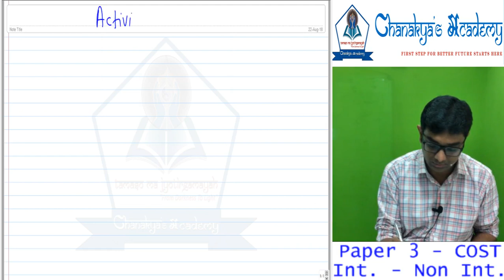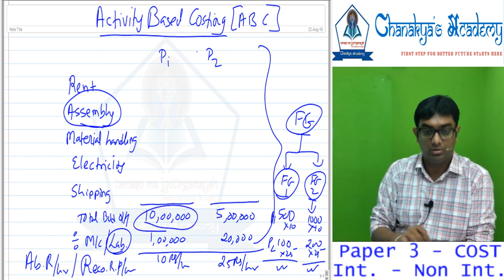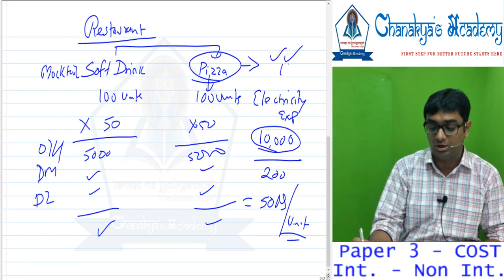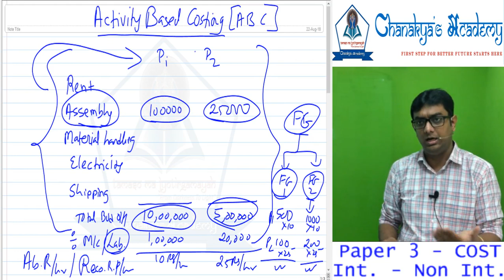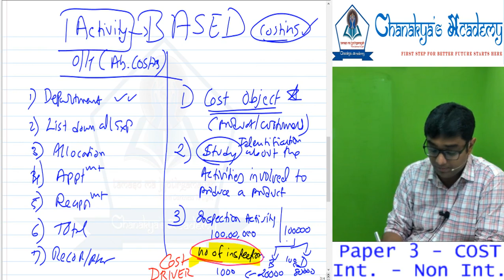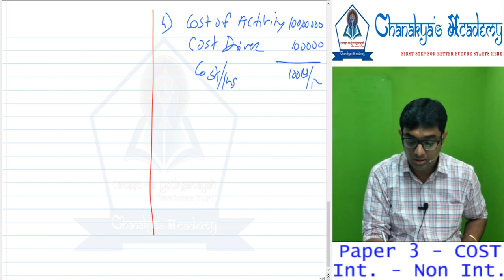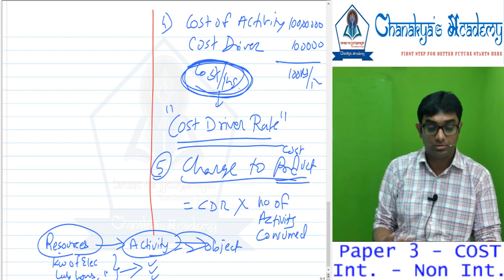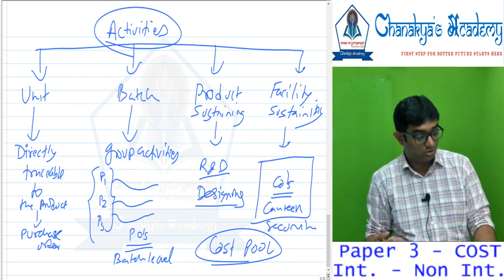CA INTER - COSTING - ACTIVITY BASED COSTING - LECTURE 1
Recording is still RAW... Yet to be edited professionally, hence title still shows of different topic. Pl. ignore. this is ACTIVITY BASED COSTING chapter intro.